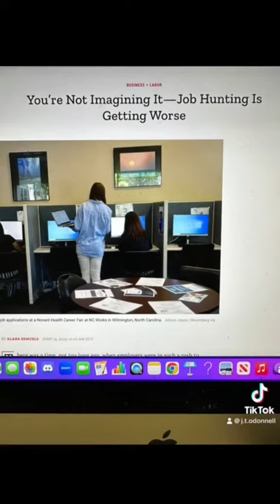Jobhunting is a full time job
job hunting in 2023. It’s just another reason why people are choosing to leave the workforce and go into business for themselves. #Entrepreneur#wealthwarriors2023#onlinecoaching2023#retiredandstillearning#passiveincome2023online#genxtiktokers#retirementready